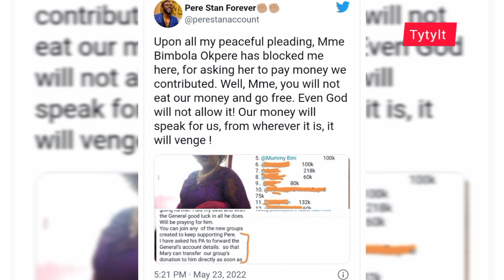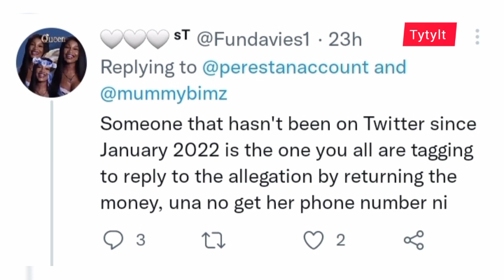Fans Of BBNaija’s Pere Accuse Lady Of Running Away With N5m Contribution (BBNAIJA REUNION 2022)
Fans of Big Brother Naija’s ex-housemate, Pere Egbi have called out a lady for allegedly running away with the sum of five million naira contributed to support the housemate while he was in the reality tv show.

The fans in a series of tweets called on the lady to pay the money into Pere’s account as agreed.

One of the fans wrote “Upon all my peaceful pleading, Mme Bimbola Okpere has blocked me here, for asking her to pay the money we contributed. Well, Mme, you will not eat our money and go free. Even God will not allow it! Our money will speak for us, from wherever it is, it will avenge!”